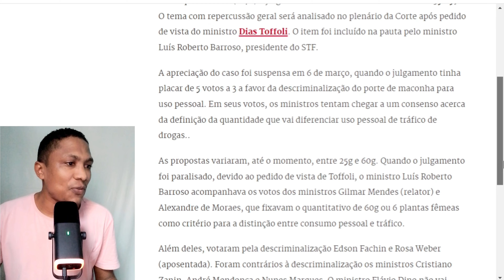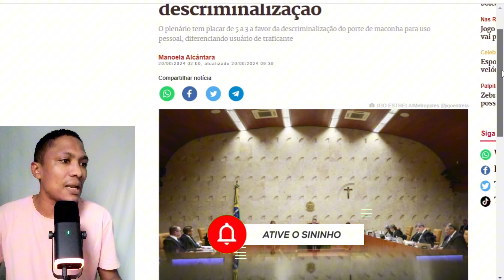TENSÃO!! FORTE OFENSIVA AGORA!! BOMBA EM BRASILIA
Seja um patrocinador do meu serviço de te manter bem informado!

✔SE-INSCREVA
✔CURTE
✔COMPARTILHE

Pessoal notícia muito urgente! O Supremo Tribunal Federal acaba de bater de frente contra o Congresso Nacional.
 Mais antes Já